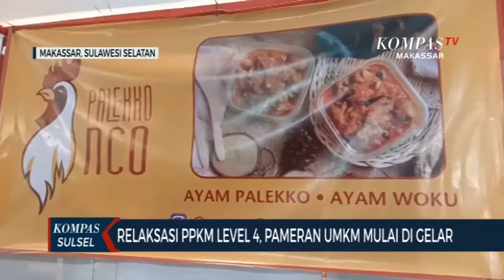Pengusaha Muda Manfaatkan Pameran Umkm Ditengah Pandemi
MAKASSAR, KOMPAS.TV - Kebijakan pemerintah kota makassar melonggarkan penerapan PPKM level empat dimanfaatkan oleh sejumlah pengusaha muda yang tedampak pandemi. Sejumlah pengusaha muda mengikuti pameran umkm yang diselenggarakan di salah satu mall di makassar.

Pameran ini di gelar untuk membantu para pengusaha muda khususnya umkm dalam mempromosikan produk mereka di tengah pandemi covid 19.

Selain 30 pengusaha umkm dari makassar ikut dalam pameran ini sejumlah pengusaha muda asal surabaya dan jakarta juga ikut dalam pameran produk umkm ini. Para pengusaha muda ini merupakan orang yang kehilangan pekerjaan saat pandemi dan beralih menjadi pengusaha umkm dengan memanfaatkan penjualan sistem daring.

Pameran yang dilakukan dengan menerapkan protokol kesehatan yang ketata terbuka untuk semua pengusaha muda atau para umkm yang ingin memasarkan produk mereka. "diharapkan dengan adanya acara ini dapat membantu pengusaha muda di masa pandemi"ungkap ardi, pengunjung pameran artchipelago.